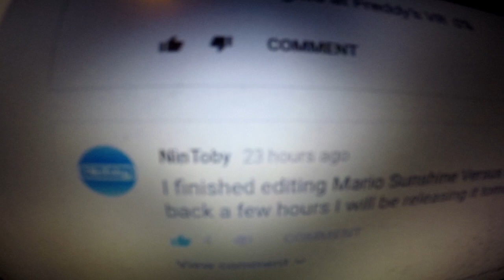Super Mario Sunshine versus episode 7 pregame 'update'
Super Mario Sunshine versus episode 7 will not be happening tomorrow. According to Nintoby, he moved it to today.

go to this website to be part of the "Saving Family Friendly content on YouTube" petition

go to this website to send series of comments to the FTC